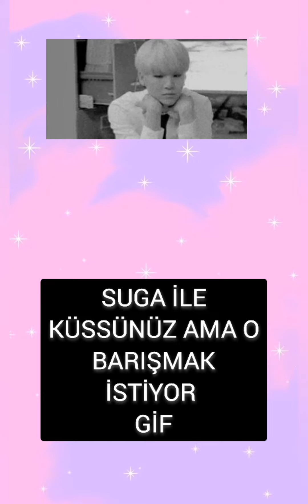SUGA İLE GİFLİ TEPKİ(10 TANE)